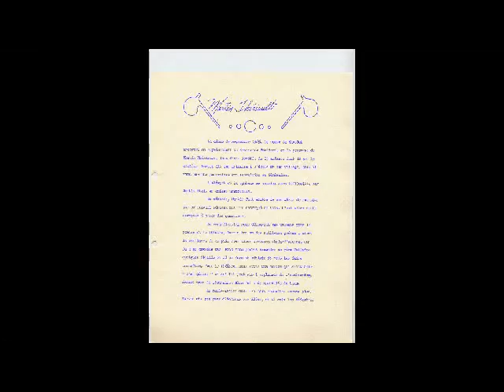mt_1er_brouillon_2012_02_04.avi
premier brouillon des photos retenues pour le montage sur la vie de Martin Thériault